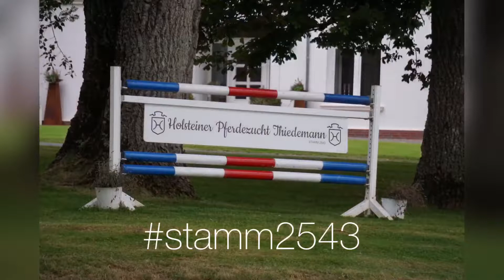Ipanema *2016 mare by Caracho - Carentan - Quinar